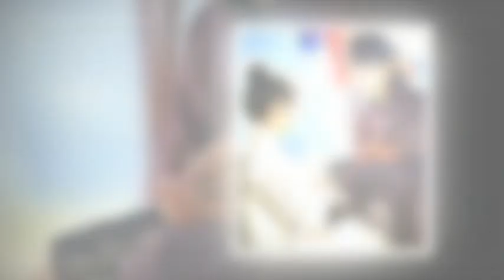Park Bo Gum SARANGHAEOPPA 💙💫❤️💫💜 — feeling loved.